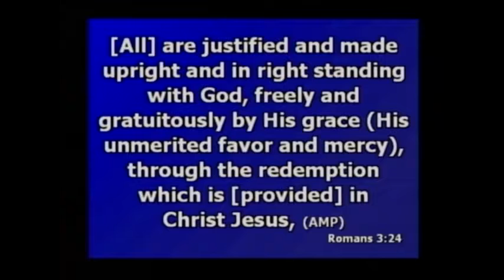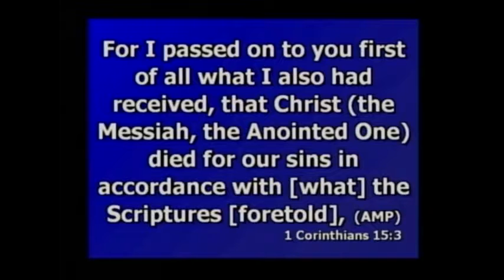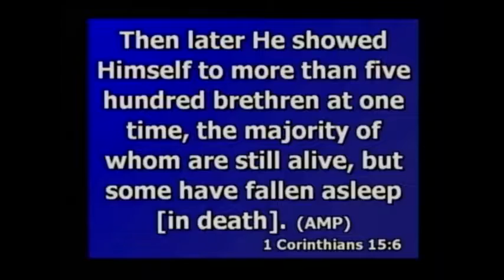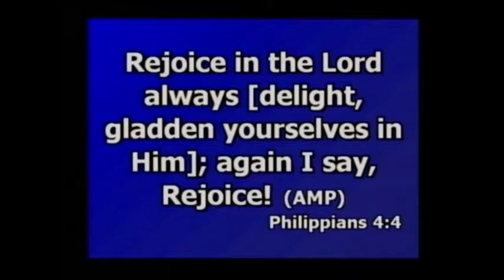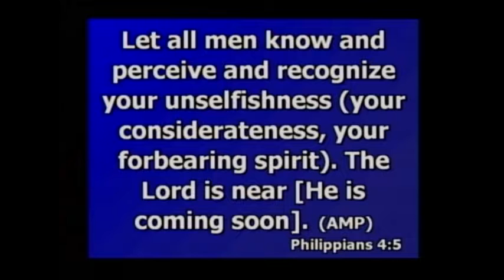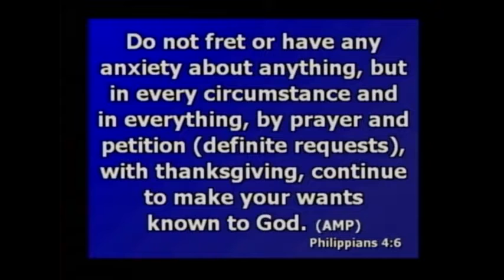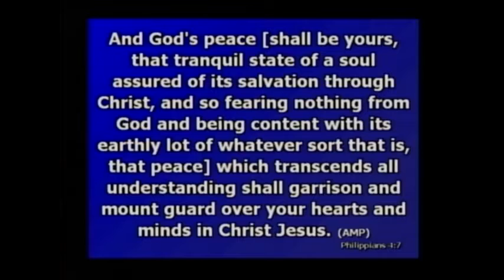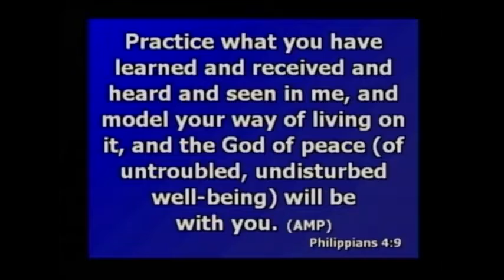Think on these things - Bob Tilton